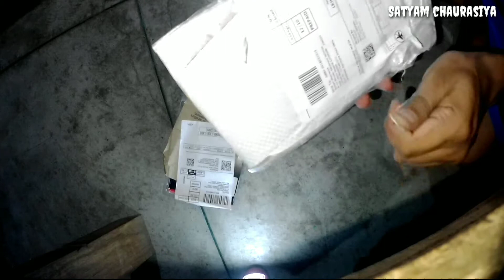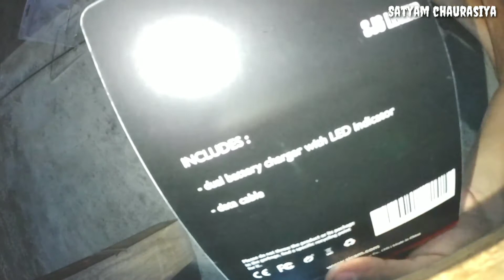आ गई मेरे ऐक्शन कैमरा की बैटरी our चार्जर👍😁